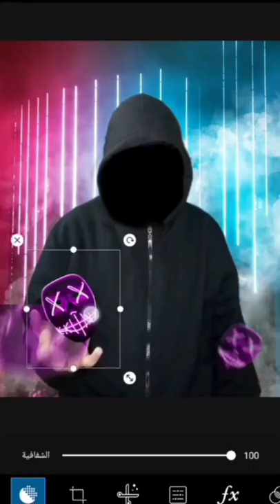photoshop by picsart 🌹 🔥